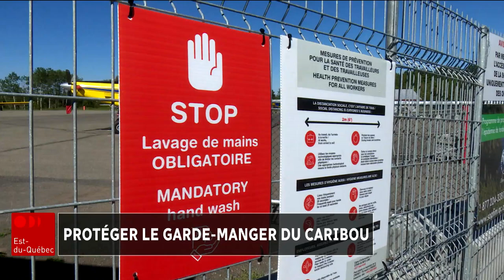Protéger le garde-manger du caribou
Défendre les épinettes pour protéger les caribous, c'est ce que tente de faire la SOPFIM dans le parc de la Gaspésie cette année.